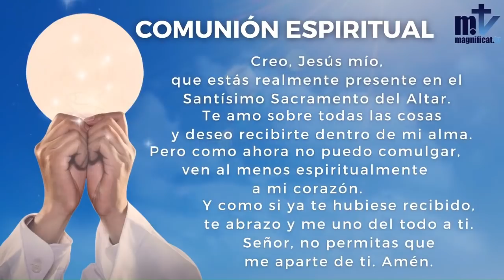Santa Misa de hoy, domingo de la 26ª semana de Tiempo Ordinario, 26-9-2021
26 de septiembre de 2021.- (Camino Católico).-  Celebración de la Santa Misa de hoy, domingo de la 26ª semana de Tiempo Ordinario, emitida por Magníficat TV, presidida por el P. Javier Martín FM.